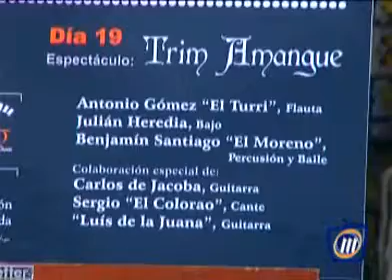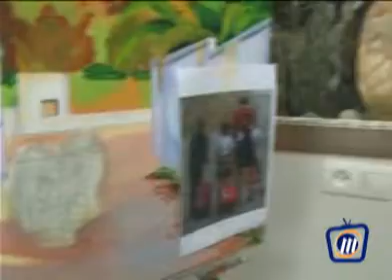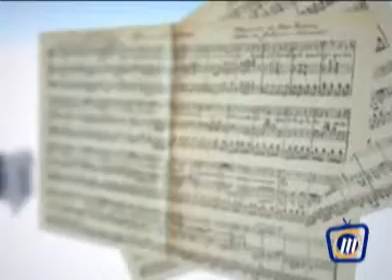TELEMOTRIL ARTENATIVO 4 DE JULIO DE 2013